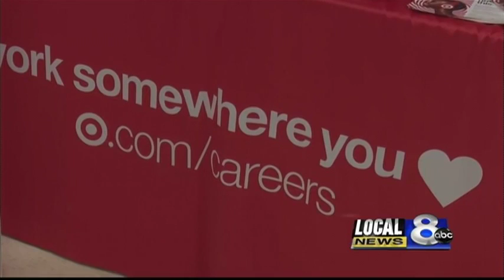The holidays are coming and so are seasonal jobs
It seems the holidays creep up on us earlier and earlier each year, but with that comes seasonal jobs.